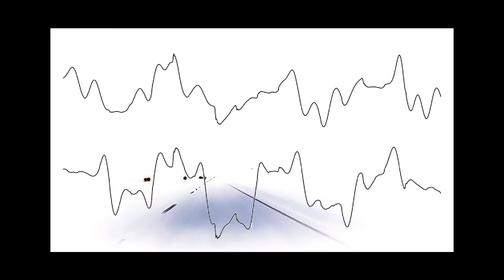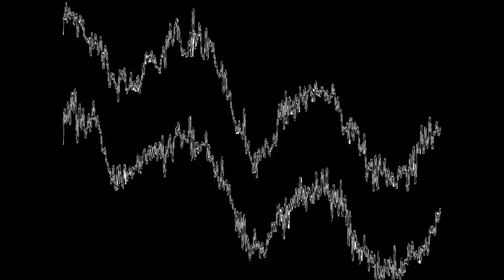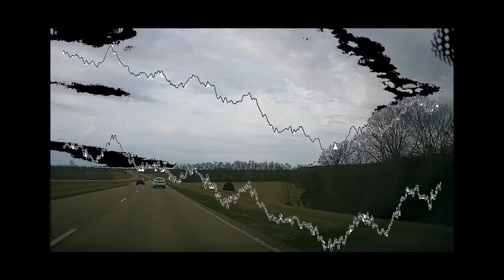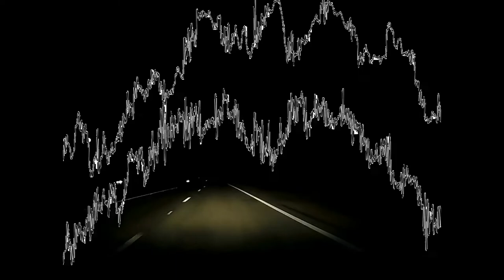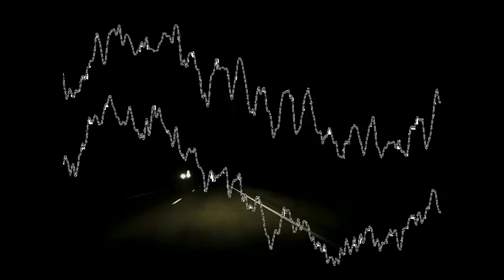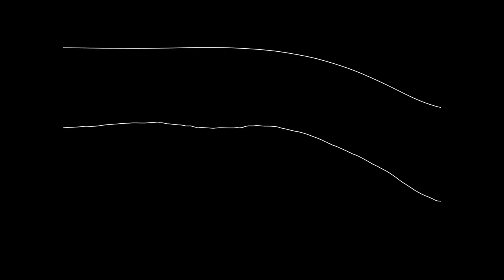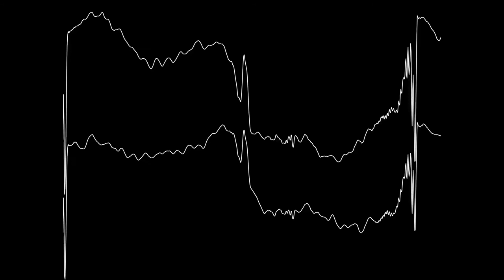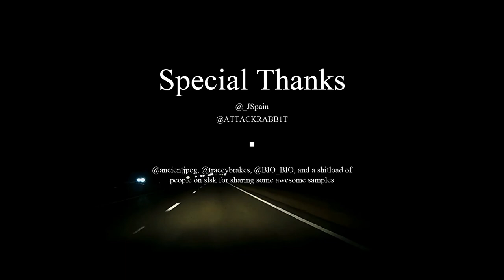Hollow Pit (Album Visualizer)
Tracklist:
0:00 Dragging
7:44 underneath
12:12 bft
15:43 0()
18:23 chemical spray warning advisory downstairs
23:14 hollow pit
26:48 amirrox isd1u
29:12 downward over the top
30:57 (between every edge) (fig. 1, below)
32:53 im so happy 4 u
34:14 yesterday and then some
35:19 it's just like this forever/she was here